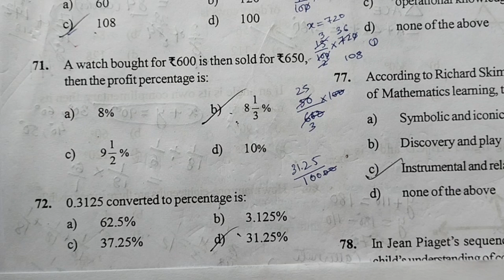MTET EXAM LP Mathematics Question Paper 2021 Part 4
Previous Question Paper MTET EXAM LP 2021
Part 4
Mathematics will be 30 Marks  (15 marks for mathematical contents and 15 marks for pedagogical knowledge)